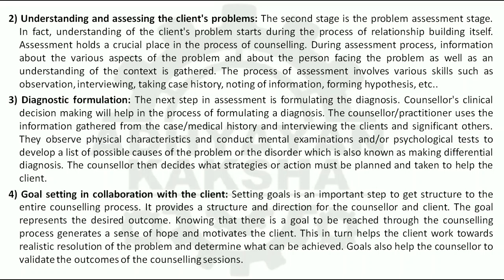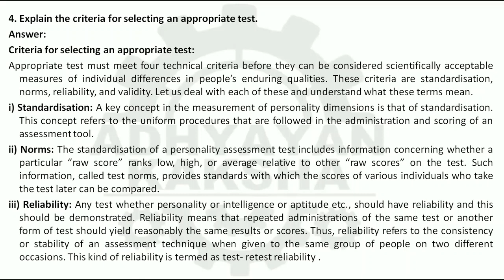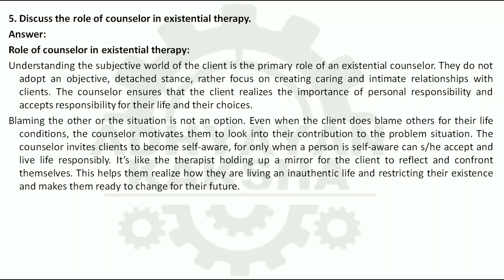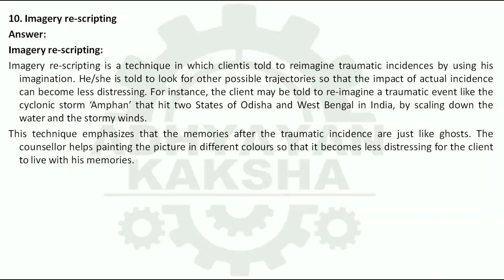BPCE 145 (ENGLISH) COUNSELLING PSYCHOLOGY - IGNOU SOLVED ASSIGNMENT 2022-2023 JULY 2022 JANUARY 2023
BPCE 145 (ENGLISH) COUNSELLING PSYCHOLOGY - परामर्श मनोविज्ञान - IGNOU SOLVED ASSIGNMENT 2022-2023 - JULY 2022 - JANUARY 2023 STUDENTS

THIS ASSIGNMENT CONTAINS QUESTIONS:
1. Describe the types of counseling and the approaches to counseling.
2. Discuss the various stages of counseling with the help of a case example.
3. Explain the ethical guidelines in counseling.
4. Explain the criteria for selecting an appropriate test.
5. Discuss the role of counselor in existential therapy
6. Case history
7. Five stages of grief
8. Benefits of art therapy
9. Cerebral palsy
10. Imagery re-scripting